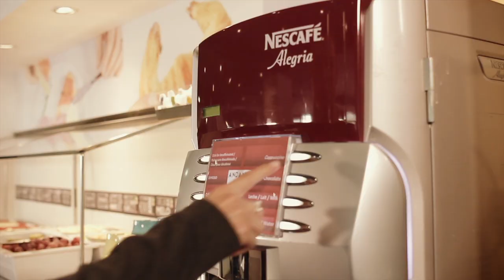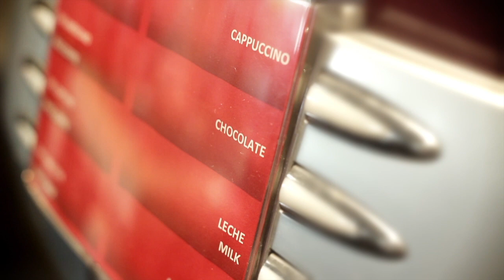Máquina NESCAFÉ Alegria para tu Hotel | Nestlé Professional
Nuestros clientes, como los directores de hoteles y profesionales relacionados con sector, han opinado sobre la máquina de bebidas calientes NESCAFÉ Alegria para los hoteles. ¿Ya conoces sus ventajas?